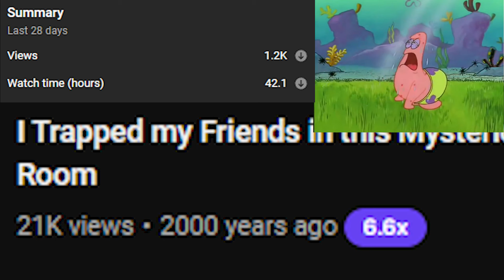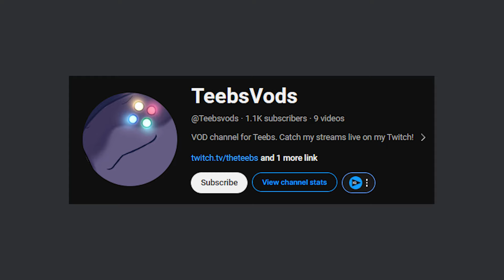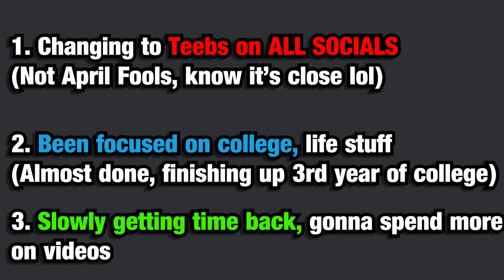Hey, I'm Teebs!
I'm rebranding! (I'm not kidding)
I'll be switching to a new name ("Teebs") going forward! If you're interested in hearing about why and where I've been, stick around for 2 minutes while I explain things.

✨ALL SOCIALS HAVE SWITCHED TO TEEBS! ✨
Find all of them here!